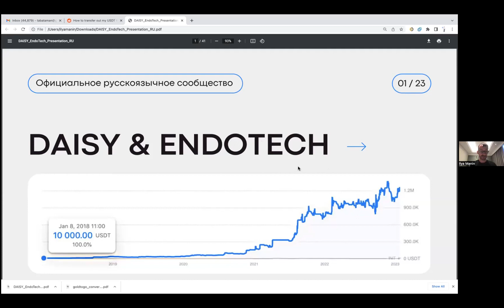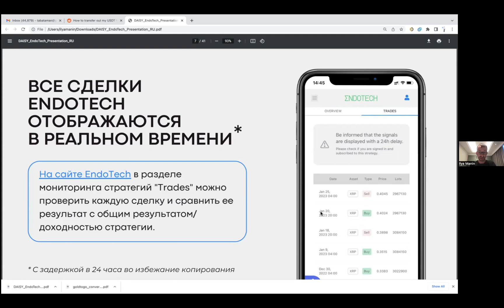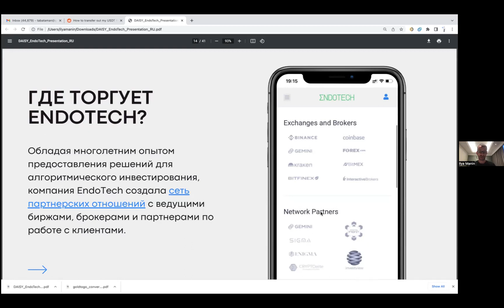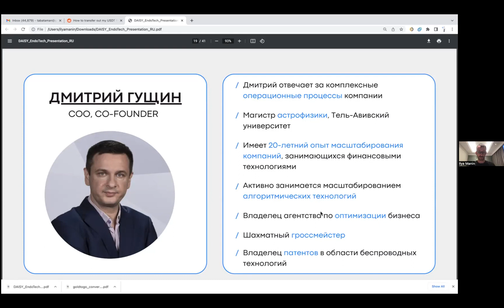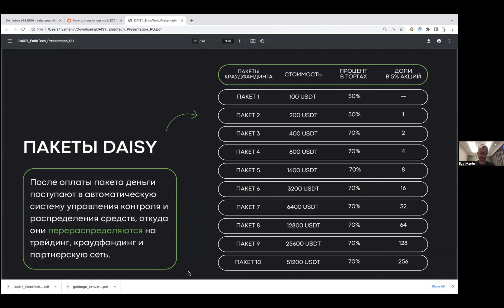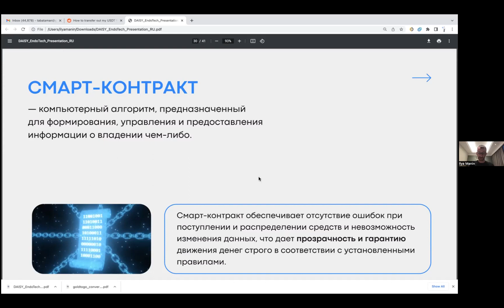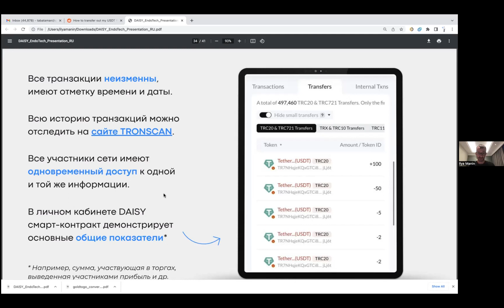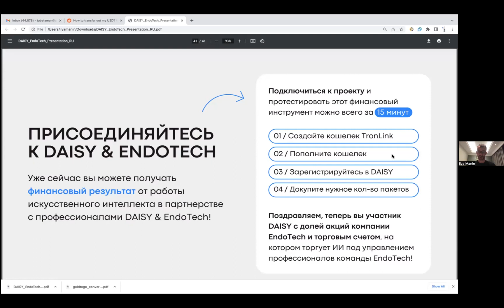Новый формат презентации DAISY Вопросы ответы по Хэдж Фонду Илья Манин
DAISY.

Для тех, кто смотрит на Дейзи со стороны...
(Или эти скептики и сомневающиеся Фомы)
МЫ ЕЩЕ ЗДЕСЬ!
Более двух лет спустя - мы все еще здесь и становимся больше, чем когда-либо 😎 (нас более 191 000 ++)
Daisy меняет жизни… пассивно (т. е. просто присоединяйтесь, не рекрутируйте, не продавайте — актив маргаритки приносит вам деньги) + Liquid Mining все необходимые инструменты + THE LIMITLESS Event в Дубае 2024
Наверняка вам просто интересно? + Источники лидов...!

For those watching Daisy from the sidelines...
(Or those naysayers and doubting Thomases)
Over two years later - we’re still here and growing bigger than ever 😎 (over 191,000 ++ of us)
Daisy is changing lives… passively (ie: just join, no recruiting no selling - the daisy asset makes you the money) + liquid mining all tools needed inside + THE LIMITLESS Event in Dubai 2024